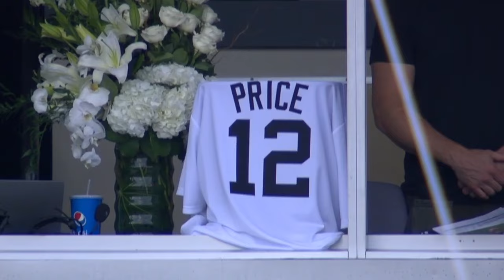Moment of Silence for Jim Price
Before tonight's first pitch, the Detroit Tigers and Minnesota Twins observed a moment of silence in memory of former catcher and analyst Jim Price.